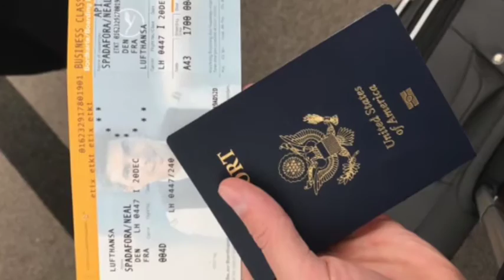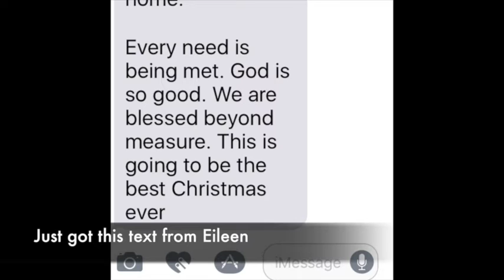God Works All Things For Good! - Faithful Workouts testimony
If you like this video check out and try our faith, fitness & food plan, free!
Our approach to fitness involves positivity, thankfulness, and community. When you workout with Faithful Workouts we hope it feels like you have friends working out with you in your home.  If starting an exercise program is daunting to you, Faithful Workouts is here to help with step-by-step instructions to help you reach your fitness goals. Most workouts include low-impact options with exercise modifications to fit your needs. Whether you’re just starting out or a competitive athlete, if dance is your love or you’d rather stick with weights, our wide variety of exercise routines have something for everyone.
Our plans also include cooking videos, 100s of recipes and menu plans. PLUS you will always get loads of inspirational messages too!

New to Faithful Workouts?
Sign up for our Faithful & Fit 14-Day Fast Start Plan FREE! No credit card needed:

Looking for the equipment we use?

Remember to like and follow Faithful Workouts for fitness videos, routines, and more:
Twitter (@faithfulworkout)
Instagram (@faithfulworkouts)